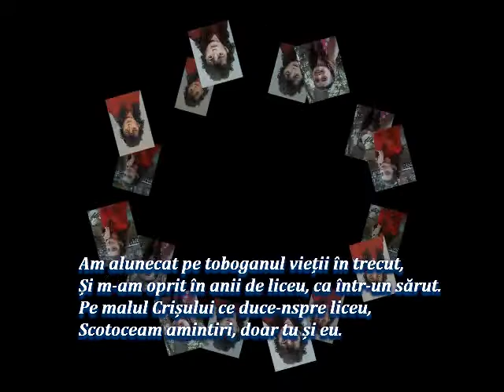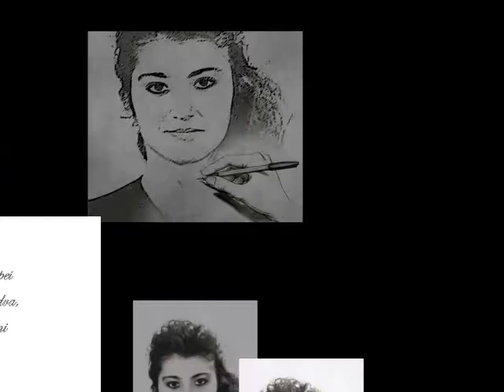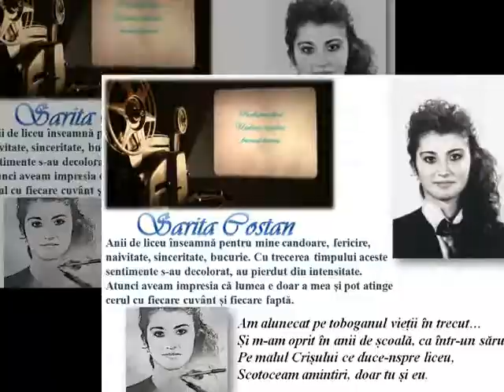Undeva, cândva Versuri Sarita Costan Muzică DLC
Parfumul clipei
Undeva, cândva, frumoşi liceeni
Undeva, cândva
Versuri: Sarita Costan
Muzică: Povestește-mi toamna
Dan Lucian Corb muzică instrumentală
Fotografii: Sarita Costan
Montaj Video: DLC
Videoclip: 19 iulie 2019